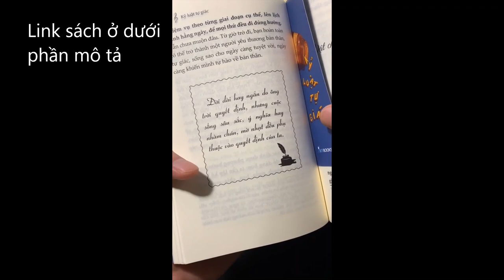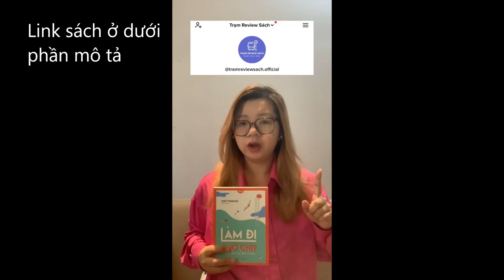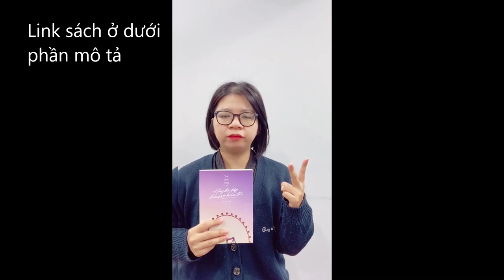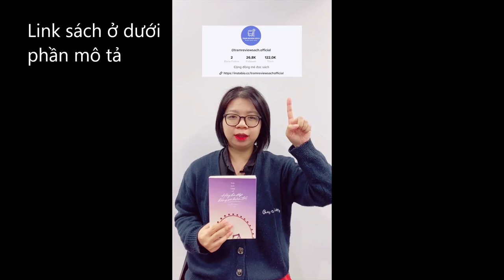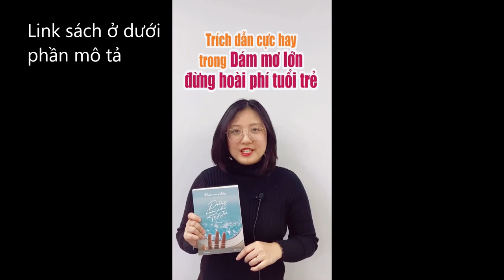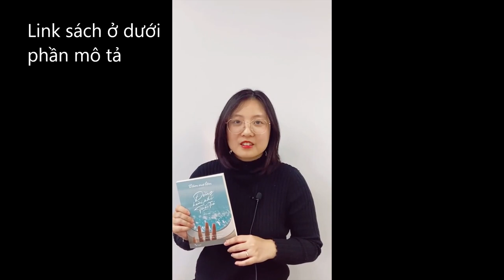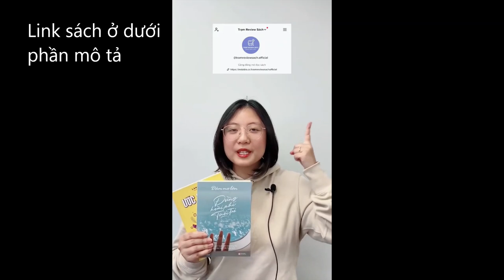Những cuốn sách nên đọc dành cho các bạn trẻ, đặc biệt là các bạn học sinh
Cuốn Sách Sẽ Thay Đổi Cuộc Sống Và Tương Lai Của Bạn
Đây là những cuốn sách mà mình rất thích , nó cũng đem đến cho mình rất nhiều góc nhìn và cảm nhận mới trong cuộc sống. Những cuốn sách đó đã giúp mình ngày càng hoàn thiện bản thân hơn và có động lực học tập hơn nữa.
Mình chắc chắn rằng bạn có thể chọn được cuốn sách mà có thể giúp mình ngày càng tốt hơn
Link sách dành cho các bạn nha:
Trời Sinh Vụng Về, Hãy Bù Đắp Bằng Sự Kiên Trì